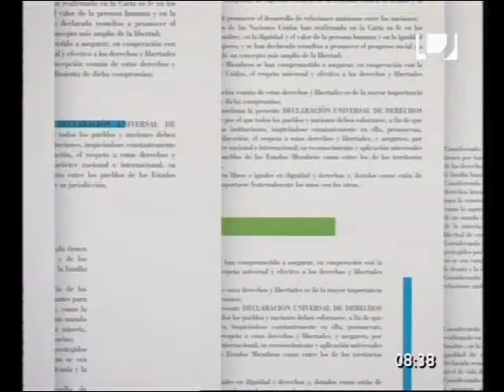InfoTNU: Entrevista con Rosa Martínez